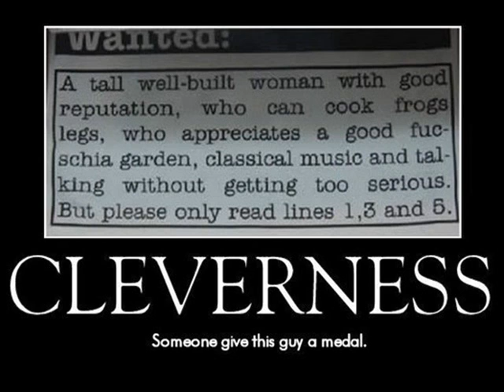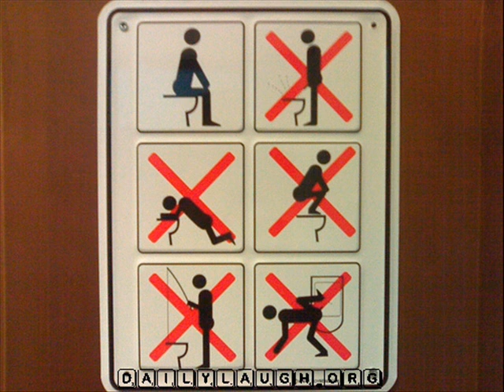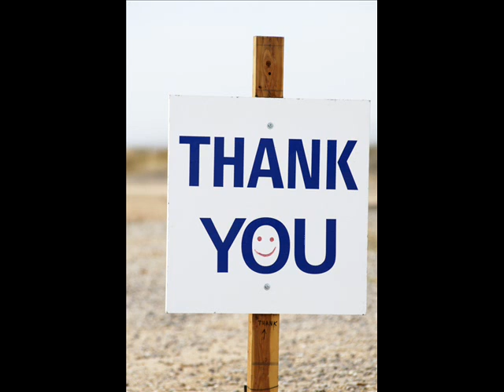if you laugh you lose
a collection of my favourite online moments. in my opinion theyre hilarious! what do you think? i was inspired by lazorice but i got a quarter of the pics from BananaFantastic...THANKS!